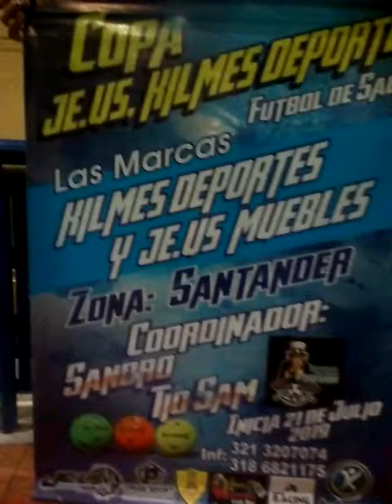PANORAMA SPORT: STIVEN ABRIL "EL PAISITA" JUGARÁ LA COPA JEUS-KILMES DEPORTES CON LA HERMANDAD